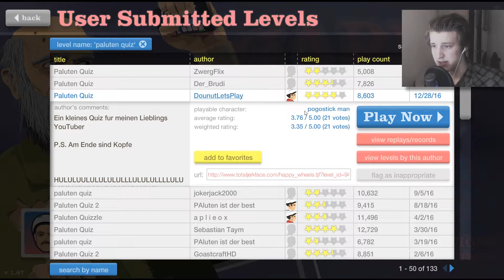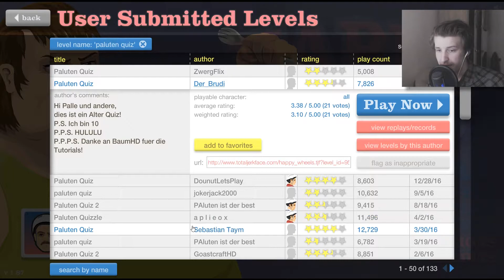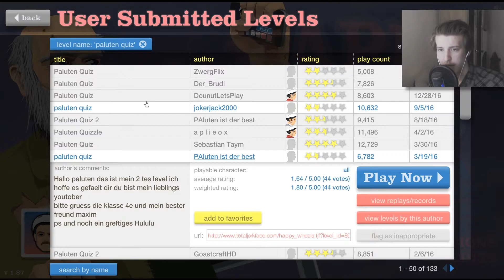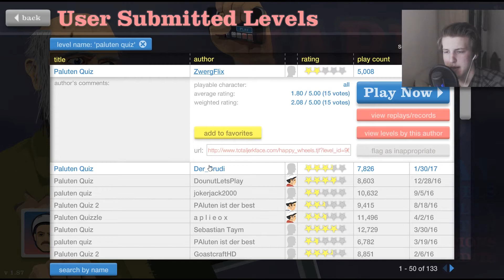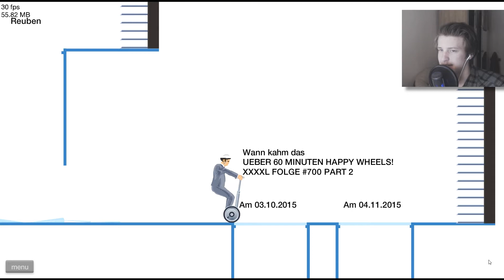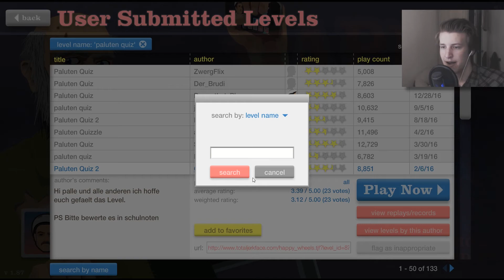PALUTEN QUIZ!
Neuestes Video: "Wie die CDU/CSU und Armin Petschner sich mit dem CSU Video CSYou blamieren! "
Viel Spaß bei den Paluten Quizzles auf Happy Wheels ^^

Folge mir doch auf

Und noch für die Stalker: Skypename: Olaf Gasbrigi

Danke :)

Texturepack:
Dandelion

Hier noch ein paar schnelle Infos zu der Entstehung meiner Videos:

Videobearbeitungsprogramm: Adobe Premiere Pro CC

Die hier aufgelisteten benutzten Geräte, die bei der Entstehung meiner Videos im Einsatz sind, sind mit Amazon Affiliate Links verbunden, d.h. ich erhalte Geld, wenn diese Produkte über den Link gekauft werden:

Gehäuse - Fractal Define S
Grafikkarte - NVIDIA GTX 960
Prozessor - IntelCore i7
Kühler - Noctua NH-D15
Festplatten - WD Blue 2TB
Netzteil - EVGA NEX650G
Motherboard - msi Z170-A PRO
Bildschirme - BenQ Senseye 3 LED
Mikrofon - AT2020
Tastatur - Logitech G105
Maus - Roccat Kone Pure
Headset - Logitech G230